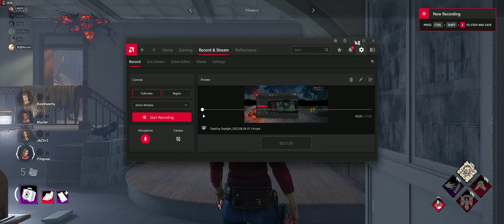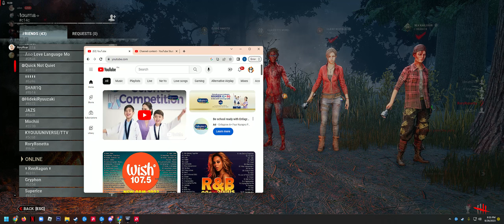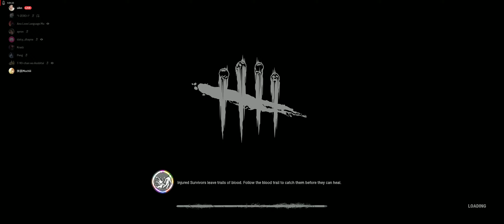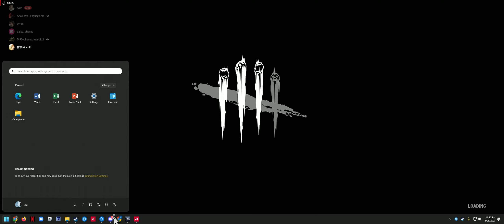CUSTOM GAME at InnerCircle...08.28.2023.Dead by Daylight 2023